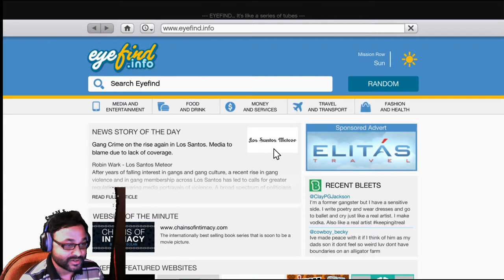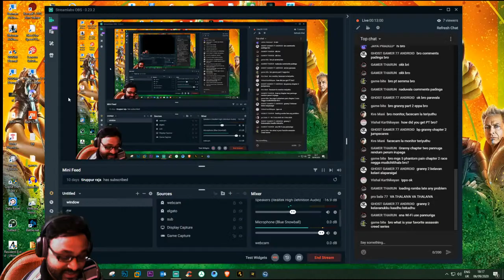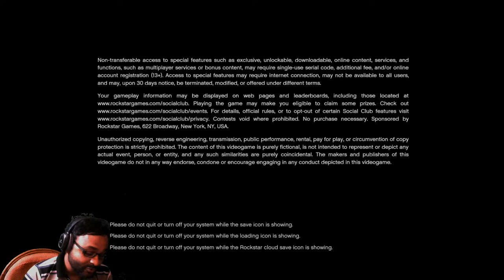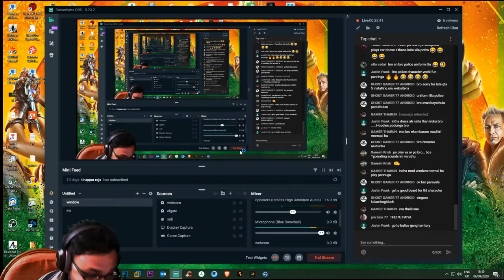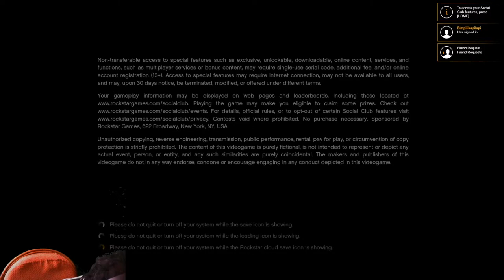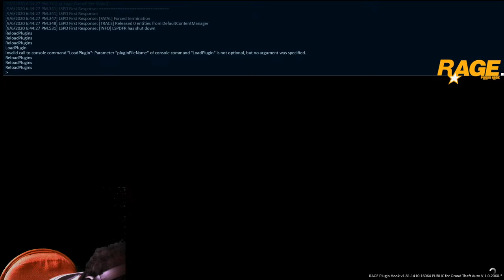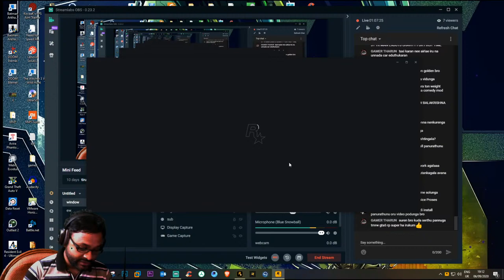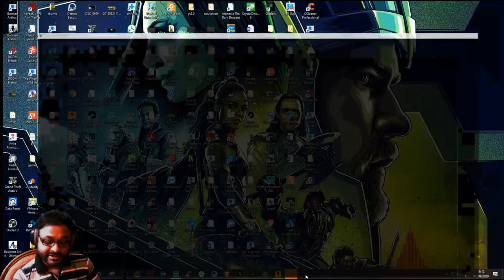GTA 5 encounter ekambaram 1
Trouble taps on your window again with this next chapter in the Grand Theft Auto universe, set in the city of Los Santos and its surrounding hills, countryside and beaches. A bold new direction in open-world freedom, storytelling, mission-based gameplay and online multiplayer, Grand Theft Auto V focuses on the pursuit of the almighty dollar in a re-imagined, present-day Southern California.

Watch "metal gear solid 5-tamil gameplay -tamil commentary" on YouTube